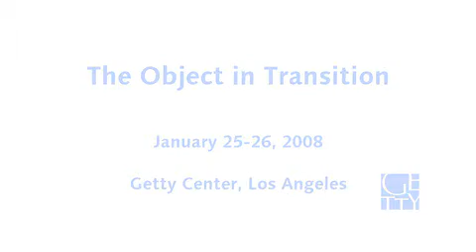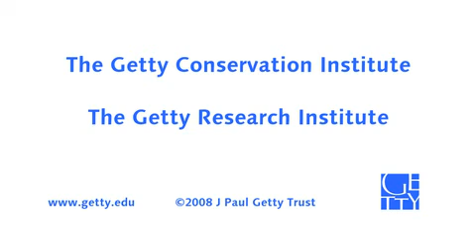Life and Death of Objects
On January 25 and 26, 2008, the Getty Conservation Institute (GCI) and the Getty Research Institute presented "The Object in Transition: A Cross Disciplinary Conference on the Preservation and Study of Modern and Contemporary Art," a major conference at the Getty Center on the conservation of contemporary sculpture, painting, and mixed-media artworks, and the collaborative possibilities for conservators, art historians, and curators working in these fields. This two-day event aimed to foster increased dialogue among these fields, primarily via intensive professional dialogues on case studies and general panel discussions. A number of relevant art works were on display, enabling the audience to participate in the discussion of these works.

Yve-Alain Bois, Professor of Art History, Institute for Advanced Study
David Bomford, Associate Director of Collections, J. Paul Getty Museum
Jim Coddington, Agnes Gund Chief Conservator, Museum of Modern Art
Christine Mehring, Associate Professor of Art History, University of Chicago
Jill Sterrett, Director of Collections and Conservation, San Francisco Museum of Modern Art
Moderator: Jeffrey Weiss, Director, Dia Art Foundation

Learn more about the GCI's research into modern and contemporary art